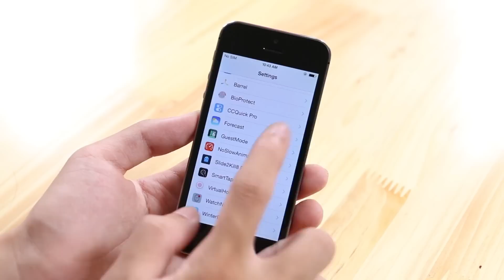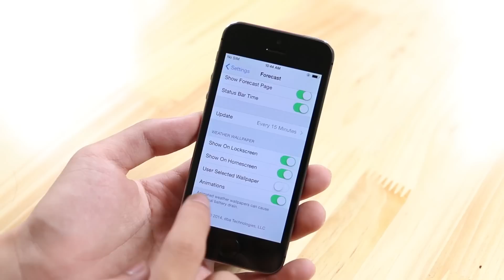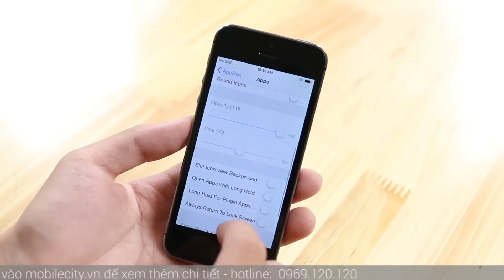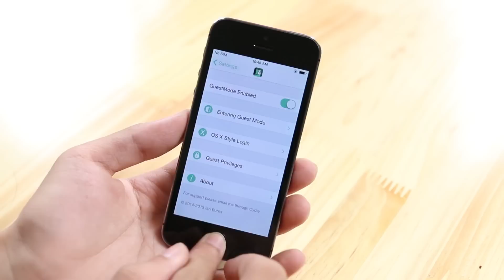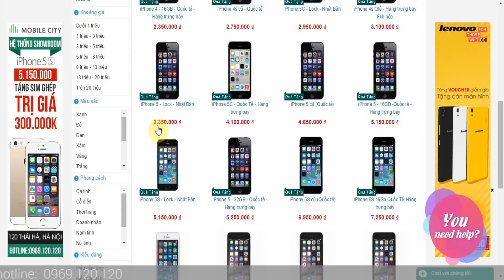Vật Vờ - 5 tweaks ứng dụng hay nên cài trên iPhone sau khi jailbreak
Sau khi Jailbreak iOS 8.3 trên iPhone 5/5s/5c iPhone6/6plus lock nhật bản, chúng ta sẽ cài đặt các tweaks ứng dụng tiện ích hay và hữu dụng. Hiện nay Cydia đã có udpate để cài tương thích phần lớn với các tweak cho iOS 8.3.

** Nếu muốn sở hữu cho mình 1 chiếc điện thoại đi dộng iPhone 5/5s/5c lock mới thì đừng quên truy cập vào để xem giá bán và các ưu đãi nhé.

Tên các Tweaks:
1. SmartTap: Tweak cho phép iphone nháy đúp 2 lần double tap để mở máy không cần phím nguồn.
2. Forecast: Tweak hiển thị thời tiết thực tế ngoài màn hình khóa cho iPhone, iPod, iPad
3. Appbox: Tweak ứng dụng cho phép tạo các phím tắt truy cập ứng dụng ngay ngoài màn hình khóa.
4. Combination lock: Tạo màn hình khóa hình xoay két sắt đẹp mắt
5. Guestmode: ứng dụng tweak tạo chế độ khách cho iPhone bảo mật vô cùng độc đáo và đẹp mắt, không cho phép người lạ sử dụng iPhone của bạn.

Review - đánh giá sản phẩm công nghệ, điện thoại di động, máy tính bảng, sản phẩm xách tay Hàn Quốc, Nhật Bản, sản phẩm chính hãng. Các video đánh giá này thuộc quyền sở hữu của Vật Vờ.

- Các ứng dụng, phần mềm, Tweaks hay cho iOS 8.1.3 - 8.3 sau khi đã jailbreak
- Cách khắc phục lỗi trên iPhone 5/5s/5c iPhone6/6plus lock nhật bản sau khi đã jailbreak.
- Cách cài các ứng dụng, phần mềm, Tweaks hay cho iOS 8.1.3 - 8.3 sau khi đã jailbreak
- Hướng dẫn Jailbreak và cài đặt Cydia cho iOS 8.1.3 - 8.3 đơn giản nhất
- Cách khắc phục lỗi Jailbreak treo máy cho iOS 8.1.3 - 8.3
- Cách jailbreak iOS iOS 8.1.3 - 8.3 cho máy lock iPhone 5/5s/5c 6/6plus lock
-  Jailbreak và cài đặt Cydia cho iOS 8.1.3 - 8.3 cho iPhone 6 và 6 plus
-  Jailbreak và cài đặt Cydia cho iOS 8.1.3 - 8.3 cho ipad 2,3,air, air 2, mini, mini 2, mini 3
-  Jailbreak và cài đặt Cydia cho iOS 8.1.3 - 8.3 cho iphone 4s, iphone 5, iphone 5c, iphone 5s
- Làm thế nào để Jailbreak và cài đặt Cydia cho iOS 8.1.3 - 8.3
- Cách dễ nhất Jailbreak và cài đặt Cydia cho iOS 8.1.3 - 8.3
- How to Jailbreak and install Cydia for iOS 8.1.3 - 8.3
- Easy way to Jailbreak and install Cydia for iOS 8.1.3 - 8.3